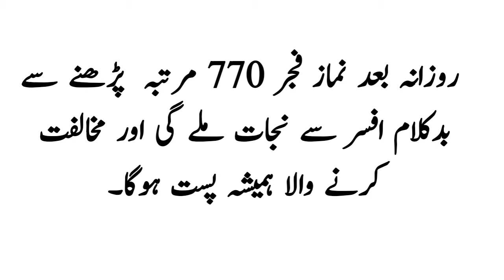Ya muzillu | hasad se bachne ka wazifa | bad kalam dushman se nijat ka wazifa | amal | urdu wazaif